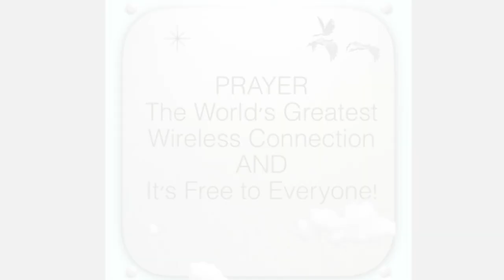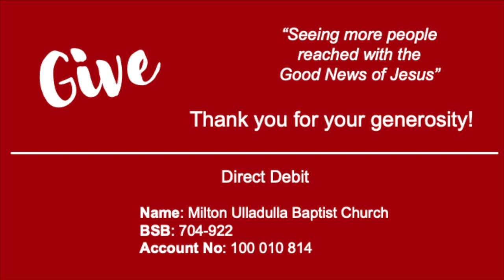Nehemiah:Together We Build - The Joy of the Lord | Sunday 20th September 2020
Nehemiah:Together We Build - The Joy of the Lord
with Doug Knight
Thanks for joining us today. If you have questions or would like to talk after watching this message ..
1. Join us at 10:15am AEST for a Zoom chat by clicking on this
2. Facebook: MUBChurch
Songs:
  Meaux Mercy (Admin. by SHOUT! Music Publishing Australia)
  Thankyou Music (Admin. by SHOUT! Music Publishing Australia)
  The Devil Is A Liar! Publishing (Admin. by SHOUT! Music Publishing Australia)
Whole Heart
CCLI Song # 7122452
Aodhan King | Joel Houston